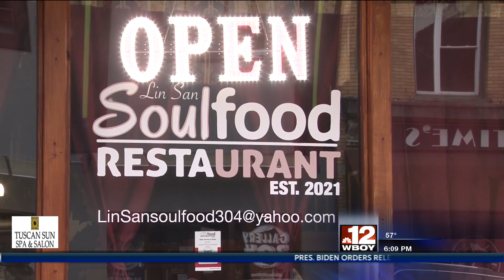Restaurant Road Trip: Linsan Soul Food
Restaurant Road Trip: Linsan Soul Food in Morgantown